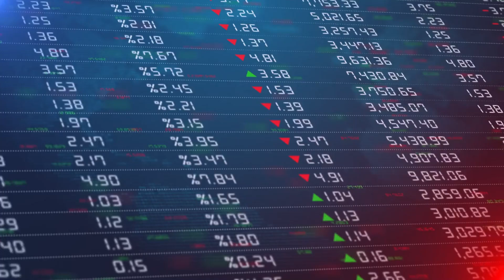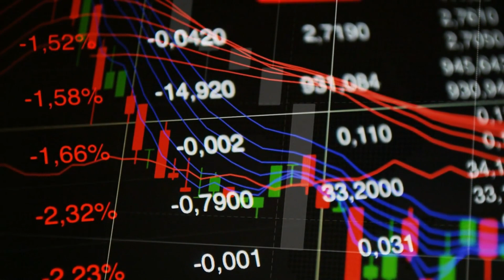Michael Burry These Stocks Will Crash Next (More Pain Coming)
Brace yourself for market turbulence as Michael Burry predicts the next stocks to crash, signaling more pain ahead. In this eye-opening analysis, we delve into Burry's insights on the factors driving the impending market downturn and the vulnerable stocks poised for a significant decline. Gain valuable insights into Burry's methodology, risk factors, and potential catalysts for the next wave of market volatility. Explore which stocks are in Burry's crosshairs and why investors should be vigilant in protecting their portfolios. Whether you're a seasoned investor or new to the market, this video offers essential perspectives on navigating turbulent times and preparing for the challenges ahead.